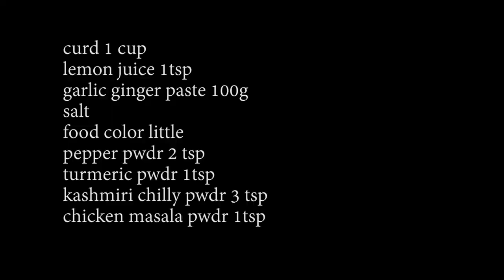MALABAR TASTY BARBEQUE മലബാറിന്റെ ടേസ്റ്റി ബാർബിക്യുചിക്കൻ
Vlog 100... Barbeque malabar style
how to make barbeque?
how to make malabar chicken barbeque
chicken barbeque
മലബാറിന്റെ ചിക്കൻ ബാർബിക്യു വീട്ടിലുണ്ടാക്കാം..സിമ്പിൾ റെസീപി ആണിതു്.
വീഡിയോ ഇഷ്ട്ടപ്പെട്ടാൽ ലൈക് ചെയ്യാനും കമ്മന്റ് ചെയ്യാനും മറക്കരുതേ..എല്ലാ വെള്ളിയാഴ്ചയും വ്യത്യസ്തമായ വീഡിയോകൾ .ഞാൻ പോസ്റ്റ് ചെയ്യുന്ന വിഡിയോകൾ മുടങ്ങാതെ കാണുവാൻ എന്റെ ചാനൽ സബ്സ്ക്രൈബ് ചെയ്യാനും പിന്നെ ആ ബെൽ ഐക്കോൺ പ്രെസ്സ് ചെയ്യാനും മറക്കല്ലേ ?നിങ്ങളുടെ വിലയേറിയ അഭിപ്രായങ്ങൾ കമന്റ് ബോക്സിൽ രേഖപ്പെടുത്താൻ മറക്കല്ലേ ..
നിങ്ങളോടൊപ്പം നിങ്ങളുടെ സ്നേഹത്തിനൊപ്പം ഞാൻ നൗഷാ തട്ടാമല.
നന്ദി.
thank you LOVE U ALL. please follow me in Instagram/nowshady
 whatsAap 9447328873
Copy right Musics are not used in this video